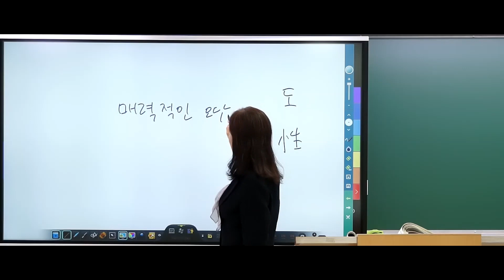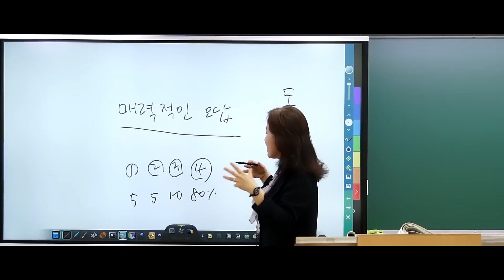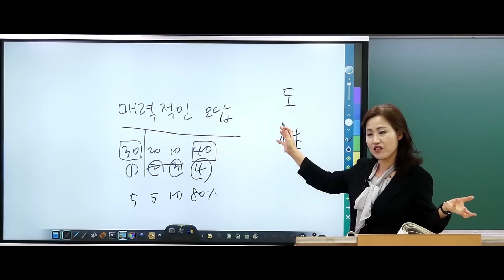[임용일본어] 동쌤의 이야기! "매력적인 오답" 은 실제로 사용된다?!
본 영상은 일본어 동소현 선생님 기출 문제 집중 분석과 실전 대비 연습(전반부)[5~6월] 강의 중, 일부를 발췌한 영상입니다.

[일본어 동소현] 2025학년도 강의 바로가기▼